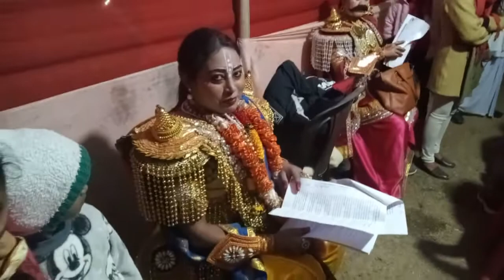চিনাতলী Competition মহিলা ভাওনা || প্ৰঠম পুৰষ্কাৰ শিশু চৰিত্ৰ || Assamese Vlog🔥🔥❤️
চিনাতলী Competition মহিলা ভাওনা || প্ৰঠম পুৰষ্কাৰ শিশু চৰিত্ৰ || 🔥🔥❤️

💓💓💓Bastab Travel,Food and Culture💓💓💓

::::::::::::::::::::::::::::::::::::ধন্যবাদ:::::::::::::::::::::::::::::::::::